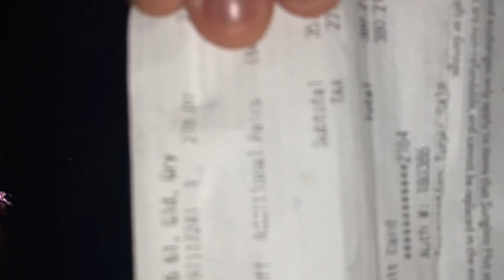Bought $300 dollars Versace sunglasses (REGRETS) !!!